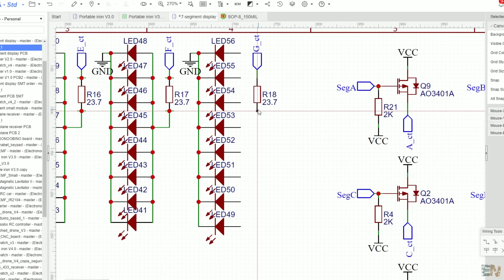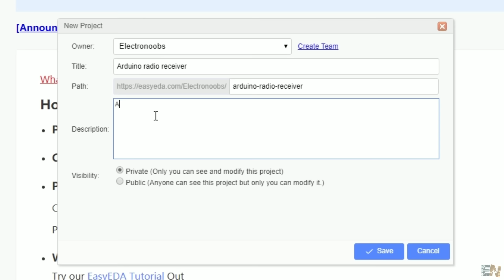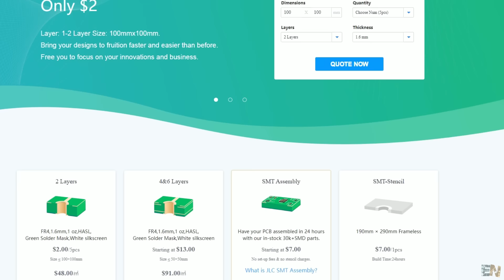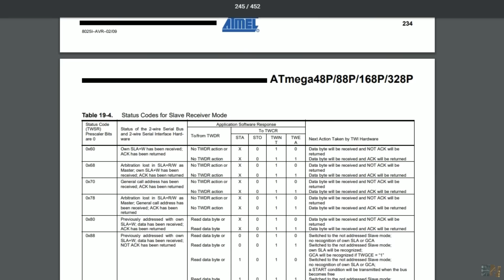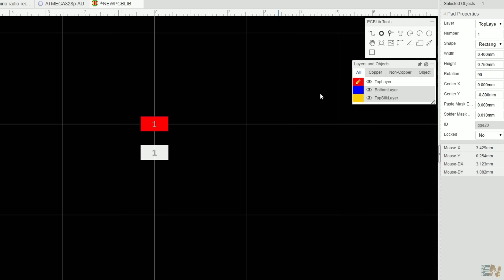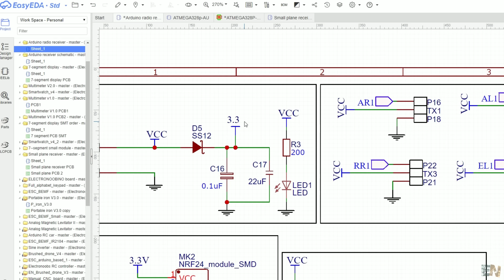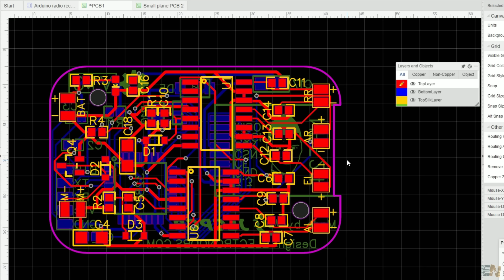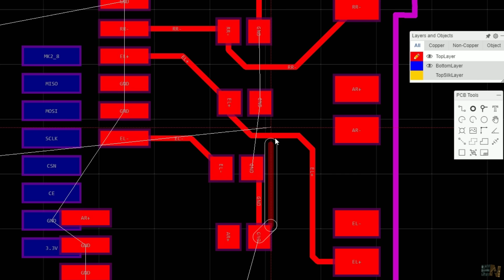EasyEDA Full TUTORIAL + Create Component + TIPS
$5 discount for the first 40 to order on JLCPCB with code “JLCPCBnoob"

⚠See how to get from idea to PCB design and order PCBs. Also, learn how to create a component in case you can't find it in the online library. I give you tricks and tips about tracks, rules, exposed copper, board outline, etc..